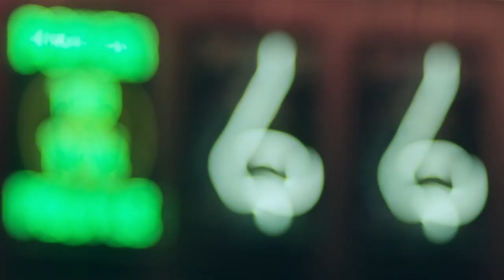Ben Pearce - "What I Might Do" (Official Music Video)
This video clip has been licensed to YOUTUBE by Blue Pie Records.

Ben Pearce is a British DJ and music producer.[1] He has co-founded the record label and DJ agency Purp & Soul with Chris Farnworth and heads as the Creative Director. Ben Pearce's music is considered Deep House with punk/metal, hip-hop, electronica, soul and funk influences.

For more information on this video and Blue Pie Records please